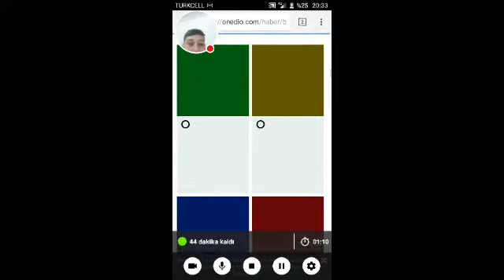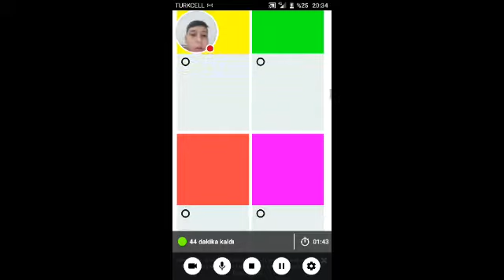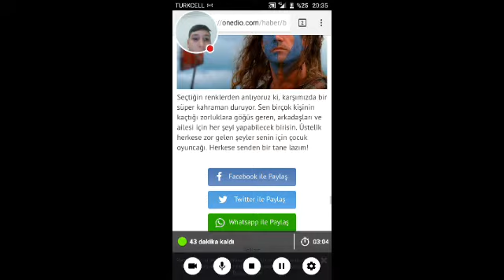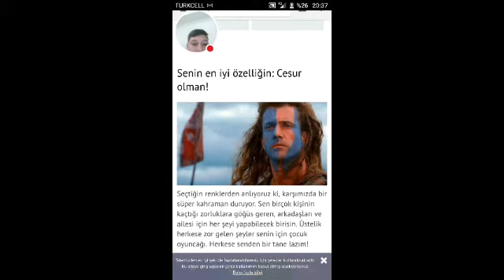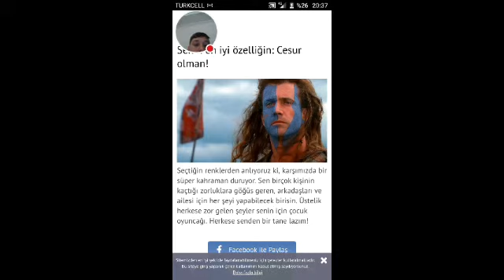Onedio ren körümüyüm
Onedio